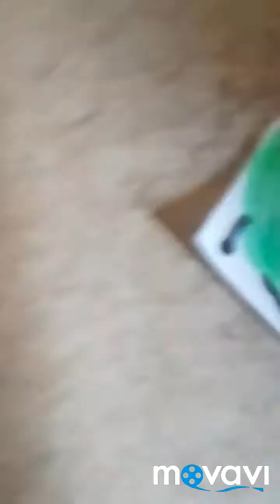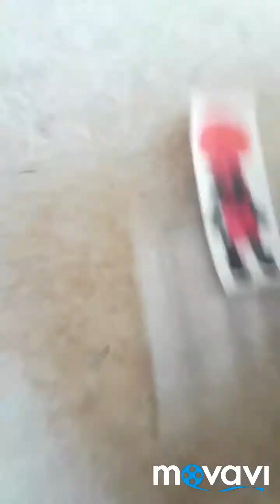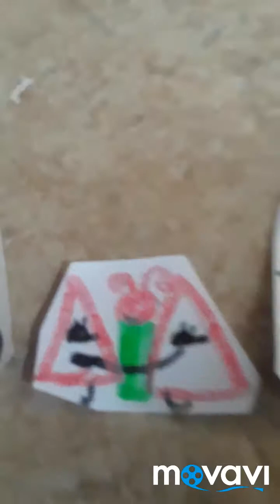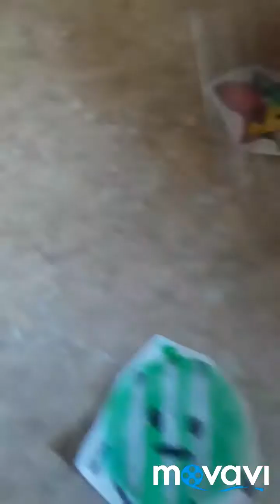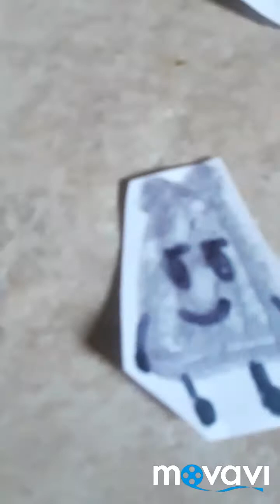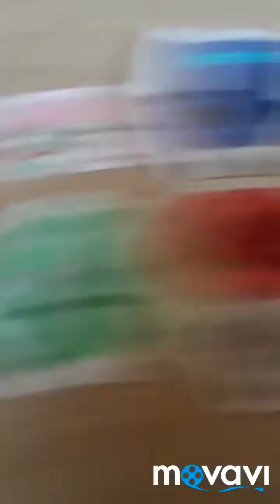Dynasty of the Objects 2: Rebuilt Dynasty Ep.6: Sotp Right There!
Star Pocket is eliminated and does not accept death!! That makes the next challenge to catch her and they chose 10 people to be up for a double elimination, si vote here: